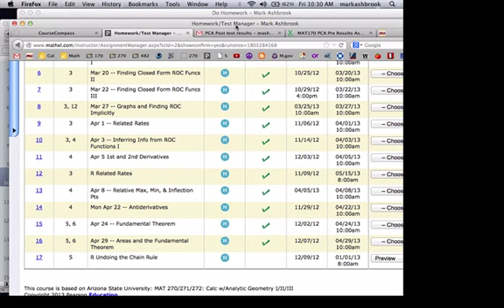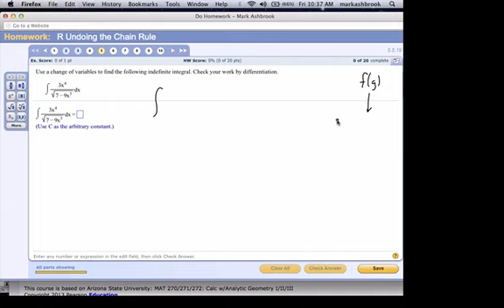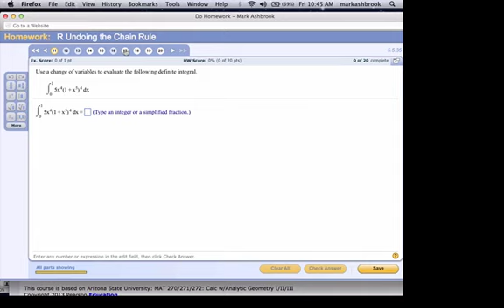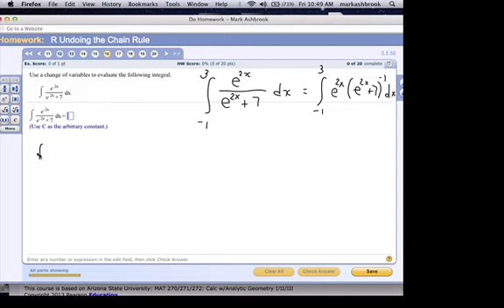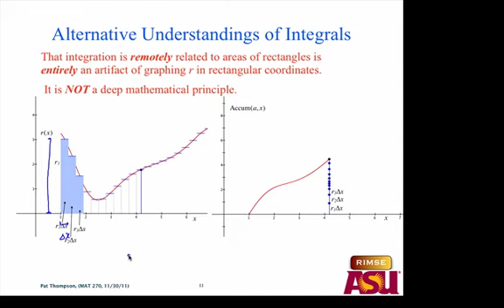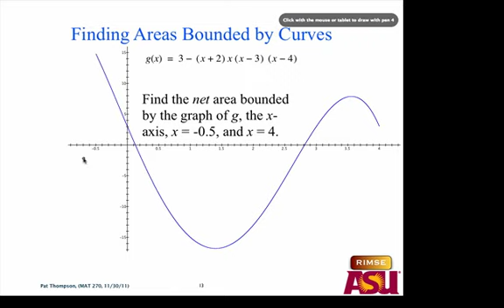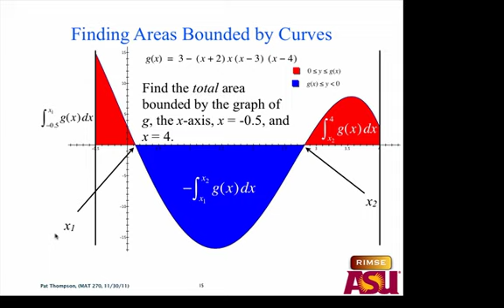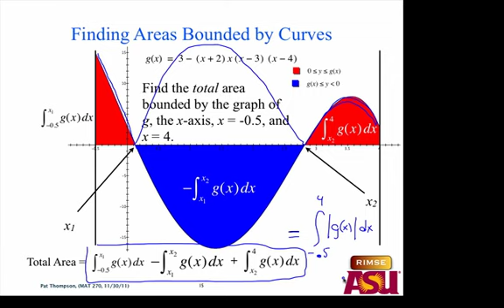MAT 270 Fri Apr 26, 2013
Undoing the Chain Rule and Integration as Area